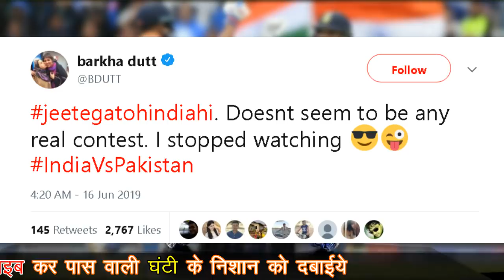Ind-Pak match broke heart of Liberals and Pakistan comedy after losing the match | Apnaindia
भारत पाकिस्तान मैच की कॉमेडी देख कर आप हस पड़ेंगे |
how people of India and Pakistan reacted to this win of india.